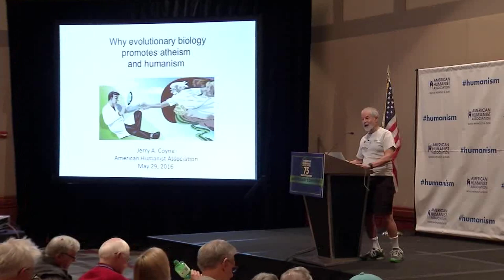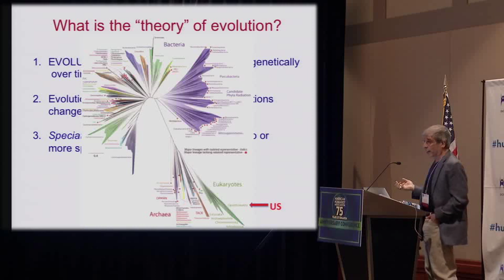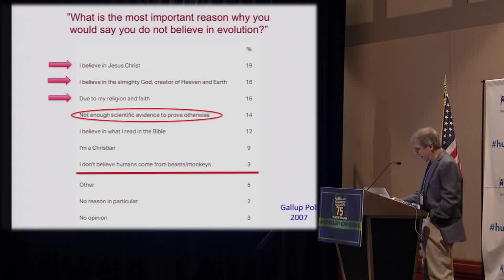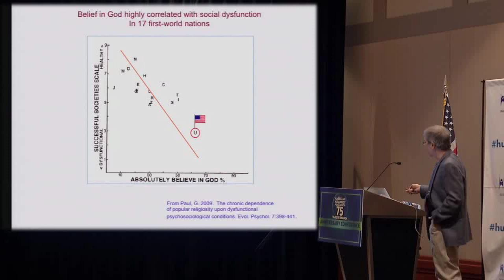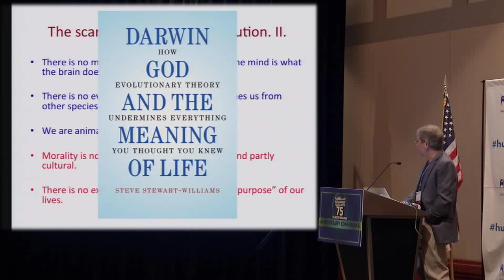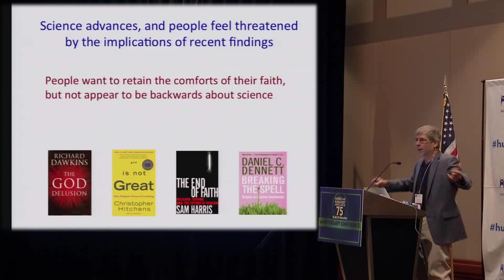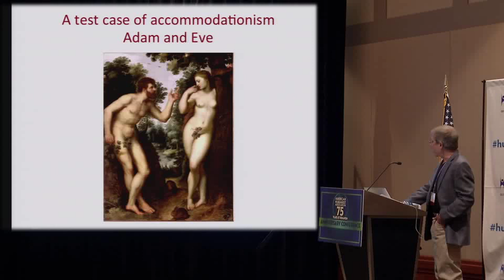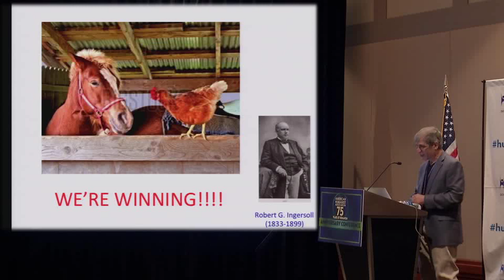Jerry Coyne - How Science Leads to Humanism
Jerry A. Coyne is Professor Emeritus in the Department of Ecology and Evolution at the University of Chicago. Coyne’s work has been largely concerned with the genetics of species differences, aimed at understanding the evolutionary processes that produce new species.  He has written 115 refereed scientific papers and more than 130 popular articles, book reviews, and columns, as well as a scholarly book about his research area—Speciation, co-authored with H. Allen Orr—and a trade book about the evidence for evolution—Why Evolution is True, a New York Times bestseller. His second book, Faith vs. Fact: Why Science and Religion are Incompatible (Viking/Penguin Random House) appeared in May, 2015. Coyne is a contributor The New York Times, The New Republic, The Times Literary Supplement, The Guardian, The Nation, USA Today, and other popular periodicals.